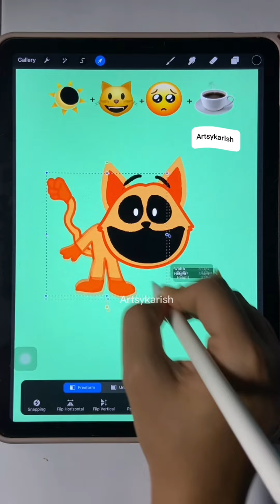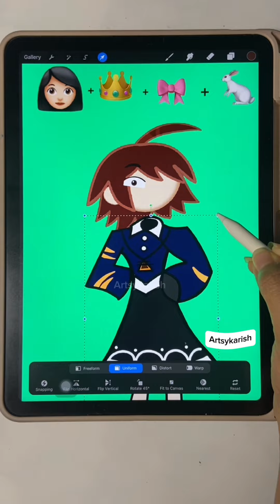Emoji mix videosl Funny Emojis that we need!! emojichallenge 😍🥺😠😸🍓🥴🐱🩷💗